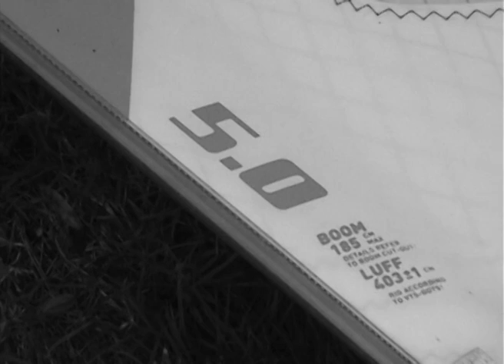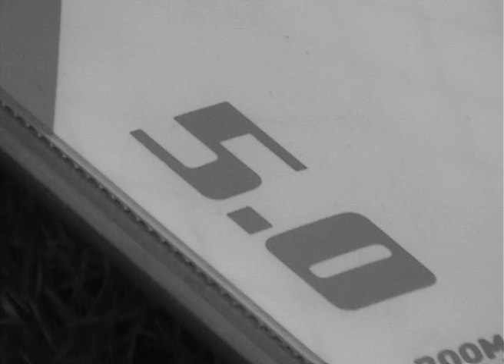Speed value vol1 2010